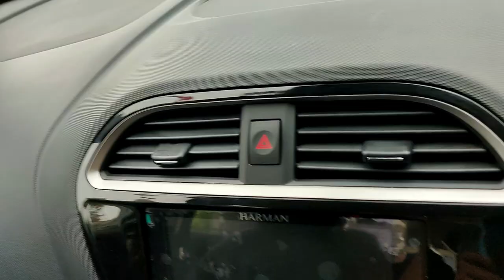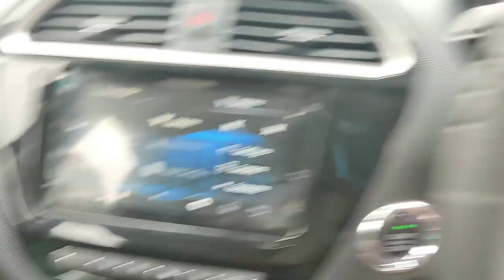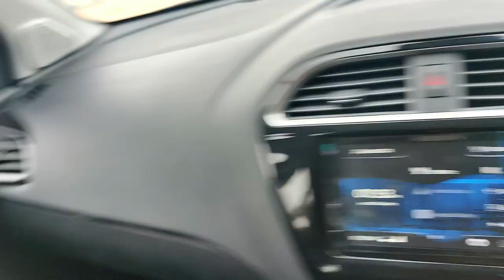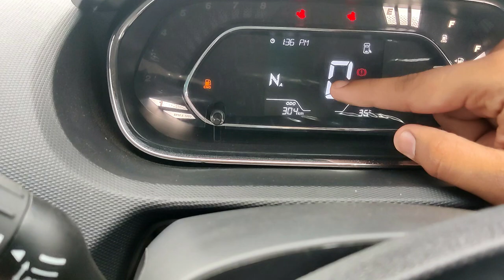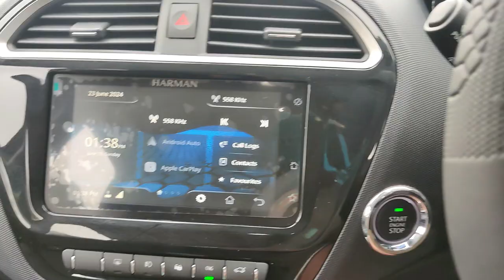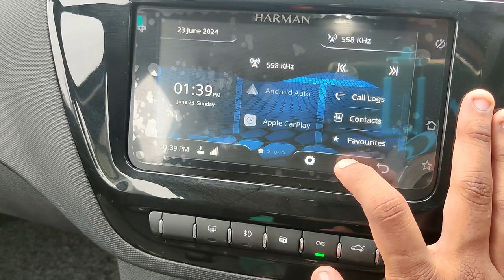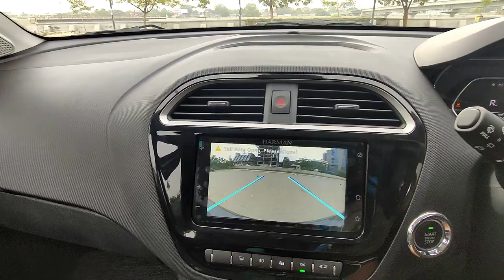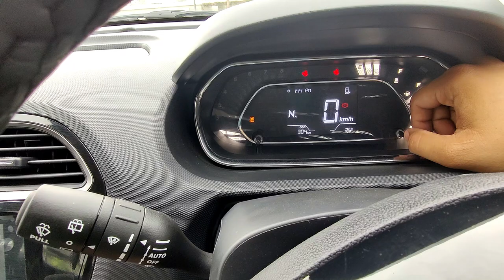🚗नई कार खरीदने से पहले देख लें ये वीडियो, कहीं धोखा तो नहीं खा जाएंगे आप!🚗 🚗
1. PDI checklist for new electric car
2. PDI inspection for hybrid cars
3. PDI for luxury SUVs
4. PDI for compact cars
5. PDI for sports cars
6. PDI for economy vehicles
7. PDI for family sedans
8. PDI for off-road vehicles
9. PDI for city cars
10. PDI for convertible cars
11. PDI for hatchback cars
12. PDI for pickup trucks
13. PDI for minivans
14. PDI for crossover vehicles
15. PDI for 4x4 vehicles
16. PDI for autonomous cars
17. PDI for self-driving vehicles
18. PDI for advanced driver-assistance systems (ADAS)
19. PDI for adaptive cruise control
20. PDI for lane departure warning systems
21. PDI for blind-spot monitoring
22. PDI for parking sensors
23. PDI for collision avoidance systems
24. PDI for emergency braking systems
25. PDI for vehicle-to-everything (V2X) communication systems
26. PDI for infotainment system upgrades
27. PDI for Wi-Fi and Bluetooth connectivity
28. PDI for smartphone integration
29. PDI for GPS navigation systems
30. PDI for voice recognition systems
31. PDI for digital instrument clusters
32. PDI for automatic climate control systems
33. PDI for heated seats and steering wheel
34. PDI for panoramic sunroof
35. PDI for power tailgate operation
36. PDI for automatic parking assist
37. PDI for surround-view cameras
38. PDI for night vision systems
39. PDI for adaptive headlights
40. PDI for LED and xenon headlamps
41. PDI for ambient lighting systems
42. PDI for interior air quality sensors
43. PDI for driver fatigue monitoring systems
44. PDI for in-car entertainment options
45. PDI for in-car office features
46. PDI for remote start systems
47. PDI for vehicle tracking systems
48. PDI for theft prevention systems
49. PDI for child safety features
50. PDI for pet-friendly features
51. PDI for adjustable pedals
52. PDI for electronic stability control (ESC)
53. PDI for traction control systems (TCS)
54. PDI for anti-lock braking system (ABS)
55. PDI for brake assist systems (BAS)
56. PDI for hill-start assist systems
57. PDI for engine start-stop systems
58. PDI for turbocharger and supercharger systems
59. PDI for hybrid and electric powertrains
60. PDI for regenerative braking systems
61. PDI for fuel efficiency and range indicators
62. PDI for battery charging systems
63. PDI for battery life expectancy
64. PDI for vehicle-to-grid (V2G) systems
65. PDI for energy recovery systems
66. PDI for adaptive suspension systems
67. PDI for active noise cancellation
68. PDI for engine sound enhancement systems
69. PDI for brake regeneration systems
70. PDI for performance tuning options
71. PDI for aerodynamic enhancements
72. PDI for lightweight construction materials
73. PDI for crash test ratings and safety features
74. PDI for advanced airbag systems
75. PDI for rollover protection systems
76. PDI for pedestrian detection systems
77. PDI for emergency response systems
78. PDI for roadside assistance programs
79. PDI for warranty coverage and terms
80. PDI for extended warranty options
81. PDI for manufacturer recalls and service bulletins
82. PDI for scheduled maintenance plans
83. PDI for service intervals and service history
84. PDI for dealership reputation and customer reviews
85. PDI for test drive opportunities
86. PDI for vehicle delivery logistics
87. PDI for transportation and shipping options
88. PDI for vehicle registration and documentation
89. PDI for insurance requirements and coverage
90. PDI for financial options and leasing agreements
91. PDI for trade-in evaluations and appraisals
92. PDI for vehicle customization and accessories
93. PDI for aftermarket upgrades and modifications
94. PDI for manufacturer incentives and promotions
95. PDI for certified pre-owned (CPO) programs
96. PDI for car rental and temporary transportation
97. PDI for car sharing and subscription services
98. PDI for ride-sharing and mobility solutions
99. PDI for autonomous vehicle technology
100. PDI for vehicle ownership and resale value

"This video contains copyrighted material. We do not intend to infringe upon copyright. We will address the issue promptly."